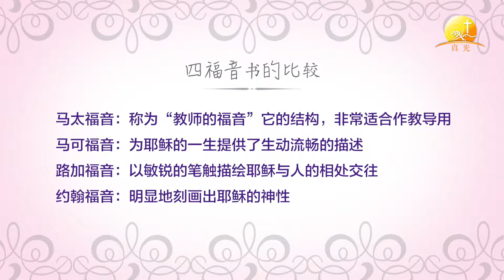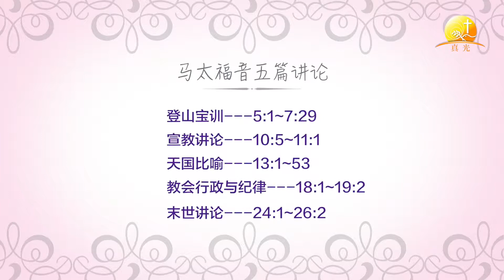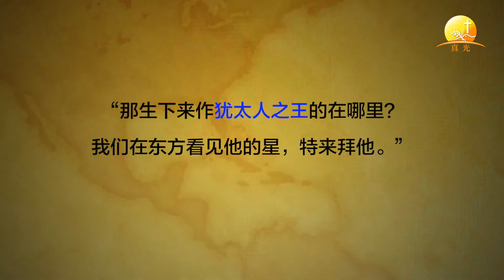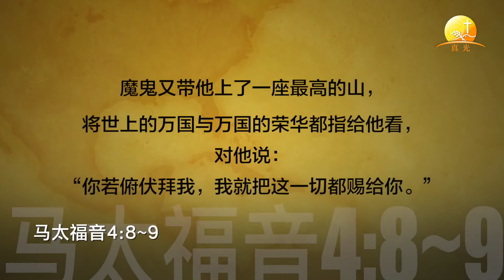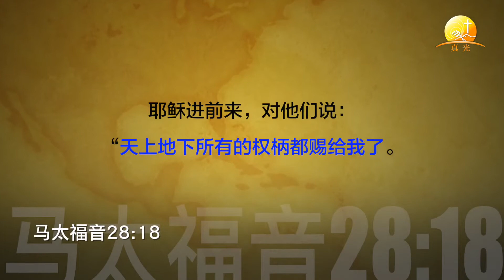简_马太福音#1.引论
庄亚伦牧师为你以经解经，悉心讲解 圣经教导系列《马太福音》，你也可登入真光网站收看。